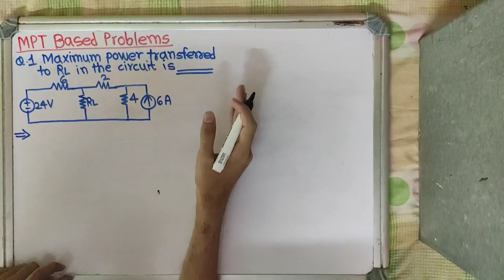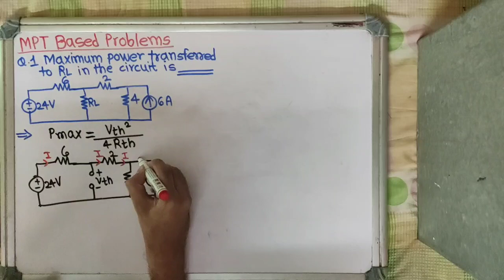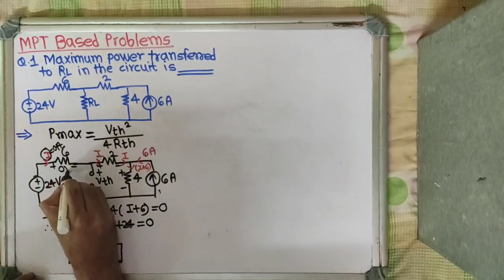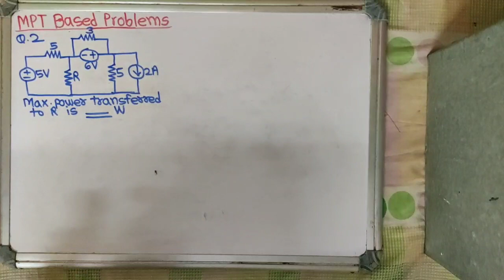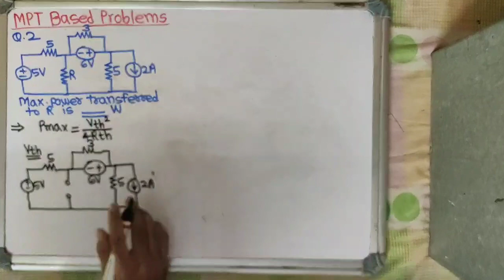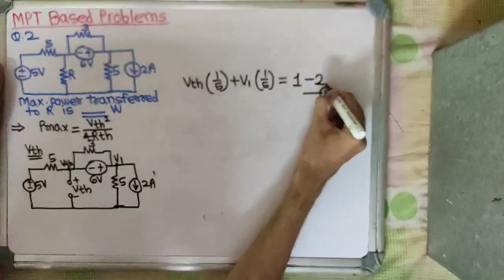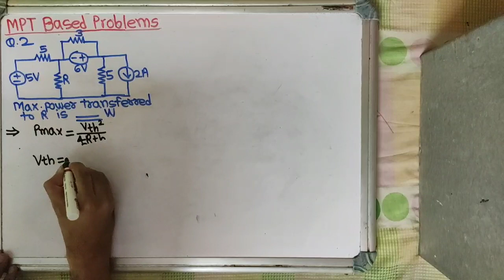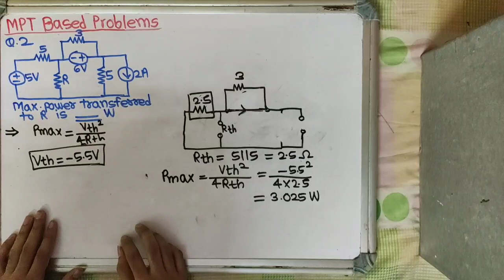47Problems based on Maximum Power Transfer Theorem for DC Circuits Part 1(Network Analysis for GATE)